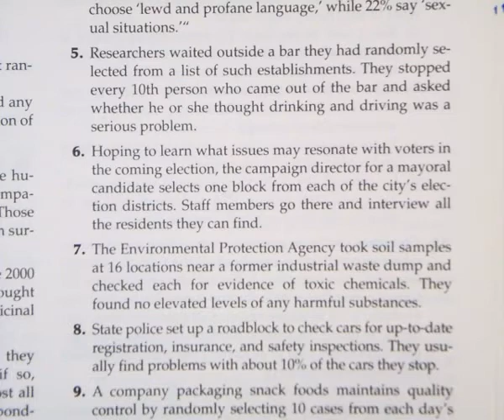Ch 12 #8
BVD 2nd ed Ch.12 #8